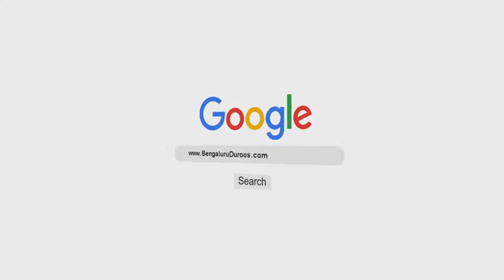Sahaabah Ki Ahmiyat Aur Fazeelat | Shaykh Abdul Qadeer Umri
Topic: Sahaabah Ki Ahmiyat Aur Fazeelat

٠٠٠٠٠٠٠٠٠٠٠٠٠٠٠٠٠٠٠٠٠٠٠٠٠٠٠٠٠٠٠٠٠٠٠٠٠٠٠٠